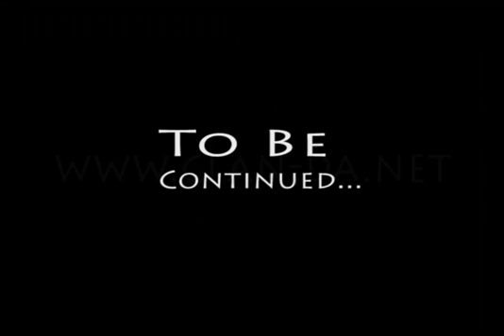"People of the Battlefield"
I did not create this, but I found it saved on an old hard drive and wanted to upload it to Youtube for posterity. Thank you.

"People of the Battlefield" Battefield 2